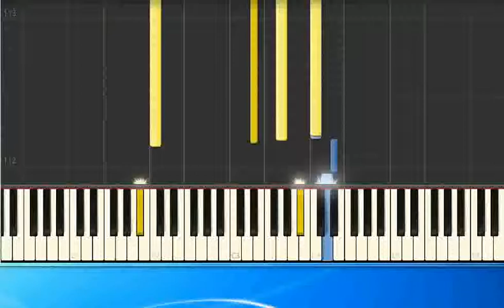[Piano Tutorial Synthesia]Bitter Blue - Kind of blue (mh)